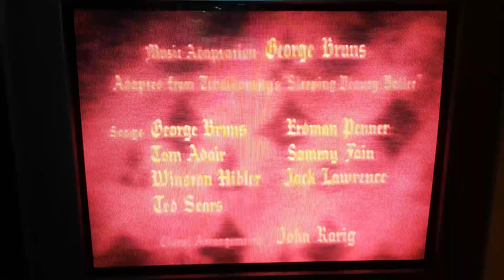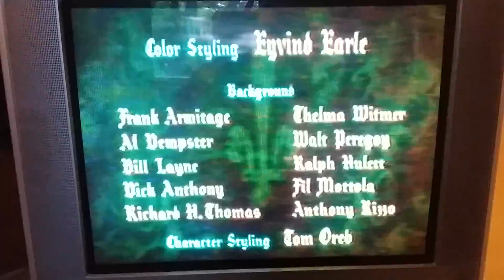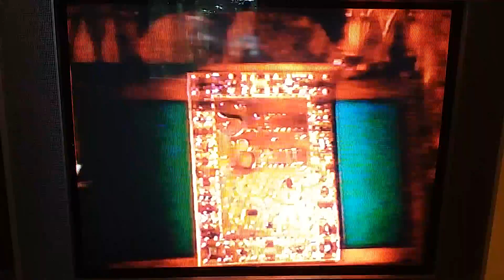July 10, 2019